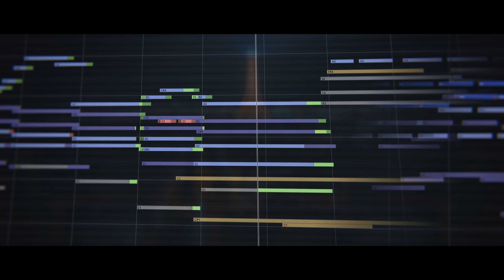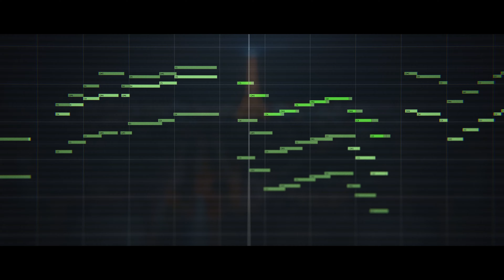PROJECT COLOSSAL - PARIS BY NIGHT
Here is another demo, written by Julien & Vitaly Jardon. It has live recorded Accordeon and several added libraries next to the Cinematic Studio Series.
The template was used as a starting point and slightly tweaked to get this mix.

ADDED LIBRARIES:

ORCHESTRAL TOOLS - ORCHESTRAL STRING RUNS
SPITFIRE - BBC ORCHESTRA PERCUSSION
CINESAMPLES - HOLLYWOODWINDS
NATIVE INSTRUMENTS - JAY-BASS
SPITFIRE - CHAMBER STRINGS
SONOKINETIC - MODAL RUNS
STREZOV SAMPLING - FREYA
CINESAMPLES - CINEBRASS
PROJECT SAM - LUMINA